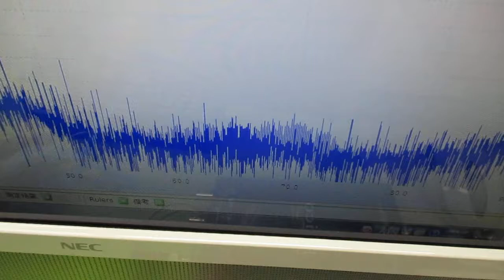オリジナル超音波プローブの「発振・制御」技術